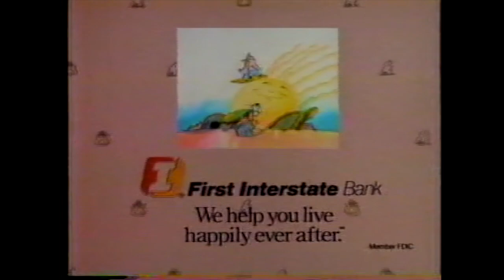1987 Commercials Compilation | 1980s Nostalgia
In this throwback video here commercials that aired during a rerun of Amazing Stories: The Family Dog aired September 11th, 1987 on KNBC Los Angeles. Hope you all enjoy the video, I know I sure did.

Commercial List:

McDonald’s Moon Man ~ 99¢ Big Mac Deal
Burger King ~ New Bagel Sandwich
Kentucky Fried Chicken ~ 39¢ Chicken Little Sandwiches
Our House: New Episode Promo
First Interstate Bank “Wells Fargo Bank” ~ Three Little Pigs
Amazing Stories Bumper
Snuggle Bear
Léggs Leggings ~ She’s got Léggs
Family Ties ~ Season Premier Promo w/ Courtney Cox
Sears Product Tester
Amazing Stories End Credits
Rags To Riches ~ Next Friday Promo
NBC News Digest
Pacific Bell, A Pacific Toeless Company
Can’t Take It With You ~ Wednesday Promo
Co-Op Education ~ Ad Council